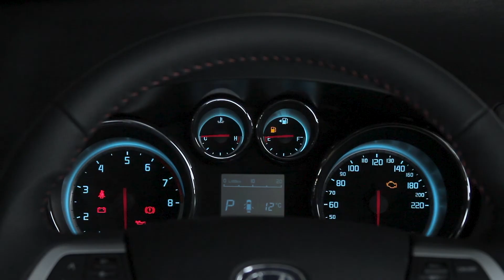Отзыв о Чанган CS35: тест-драйв китайского кроссовера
Приобрести Changan CS35 Вы можете у официального дилера Мас Моторс

«Мас Моторс» — официальный дилер ведущих мировых брендов. В нашем салоне вы получите квалифицированную помощь и выгодные условия покупки. Звоните или оставляйте заявку на сайте!

Москва, Варшавское шоссе, 132А, к.1